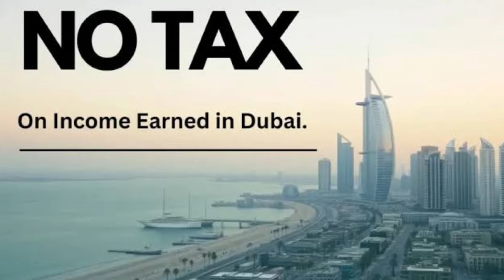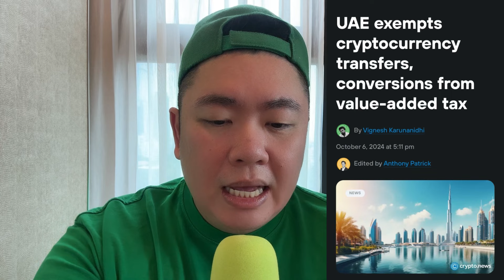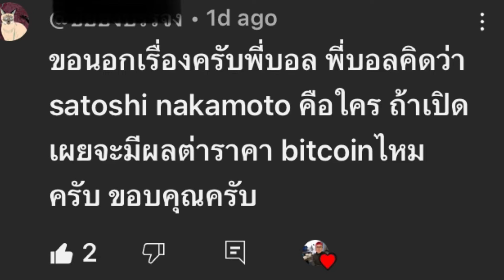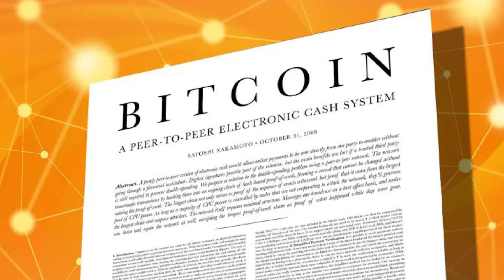ถ้ารู้ว่าใครคือ Satoshi...ราคาของ Bitcoin? 🤔 | UAE ยกเลิก VAT คริปโต 📊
เข้าเรื่อง Satoshi 1:52